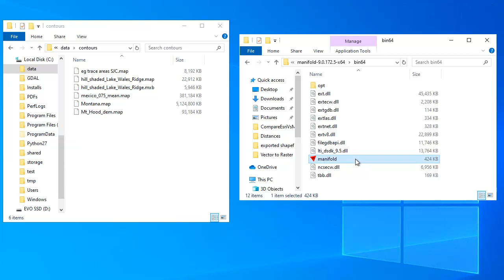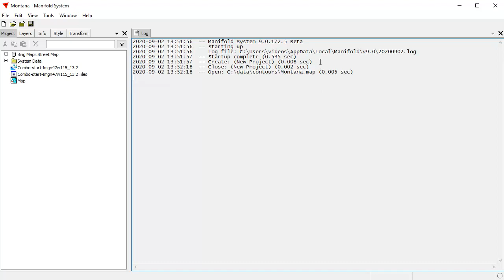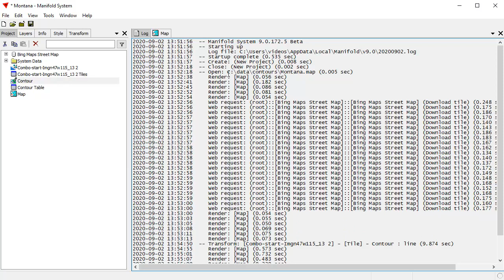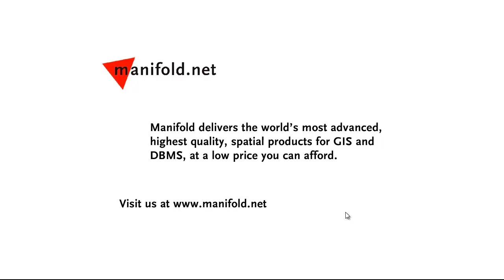5 Minute Tutorial - Fast and Easy Contours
Download the project file used in this video (4 GB zipfile). In less than five minutes we launch Manifold, open a 5 GB project that contains a raster surface imported from a 14 GB ESRI .grd file giving terrain elevation in a region of Montana.  We then create contour lines every 100 feet from an elevation of 800 feet to 2900 feet in a mere 10 seconds.  We then change parameters and create contours again, once more in only 10 seconds.  Wow!  The video shows off the new Transform interface, and how it remembers settings to make iterative workflow even faster than before. Download the free Viewer and try this video for free on your own computer!